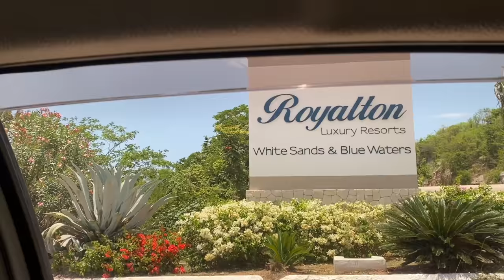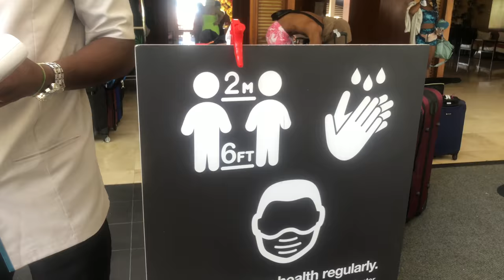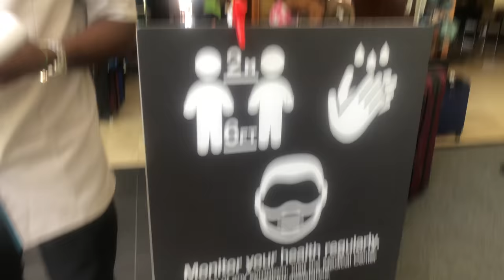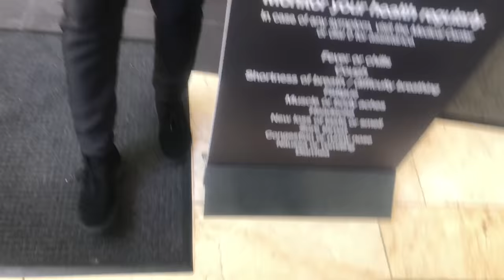BIRTHDAY TRIP: My Mom almost drowned 🥺☹️+ Princess Treatment ✨🥰 | Royalton Trip | CHESOUYE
SUBSCRIBEEEEE!

Hey Guys! In this video, I showed yall how I spent my birthday at Royalton white Sands plus I did a hotel review.  Watch the video to see how that went. Hope y’all had fun watching cause we sure had fun making it! Love onu!  😍❤️

I am pleased to announce that I am now a Brand Ambassador for Sea Sand N Curls! Follow them on Instagram @seasandcurls for your all natural hair products🥴🥰

Use my code 'CHESOUYE5' when you shop!

-C